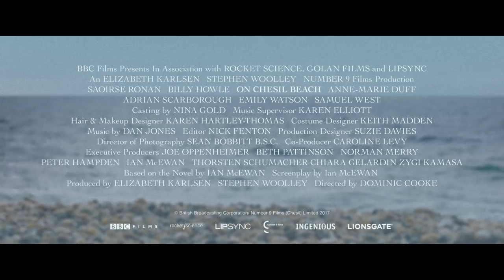AM STRAND I Offizieller HD-Trailer I Deutsch German I Ab 23. Oktober auf DVD und als Video on Demand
Offizieller HD-Trailer "Am Strand" | Ab 23. Oktober auf DVD und als Video on Demand

Ehepaar Florence Ponting (Saoirse Ronan) und Edward Mayhew (Billy Howle), das 1962 am Strand von Chesil Beach im englischen Dorset seine Flitterwochen verbringen möchte. Ihre Gefühle füreinander sind groß und aufrichtig – doch die Erwartungen des jungen Paares an das einschneidende Ereignis in ihrem Leben könnten kaum unterschiedlicher sein…